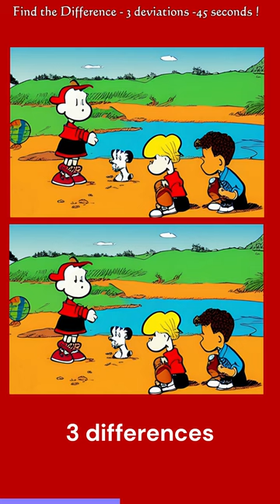Find the Difference 45 seconds to spot 👀 3 🤔😊🤘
Here's a quiz
Can you spotthedifference in 45 seconds?
It's hard to cramp a puzzle like this in the 60 seconds timeframe
More full-sized (90 seconds) puzzles like this by myself
All graphics by myself.